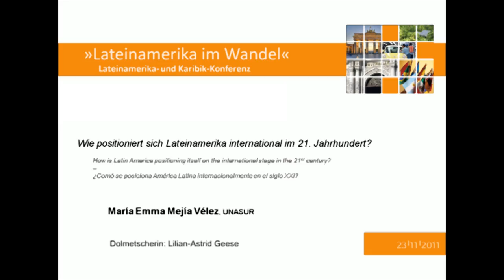Lateinamerika- und Karibikkonferenz: Eröffnungsrede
Die Eröffnungsrede von  Maria Emma Mejia Vélez (UNASUR) im Rahmen der Lateinamerika und Karibikkonferenz am Haus der Kulturen der Welt, 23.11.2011